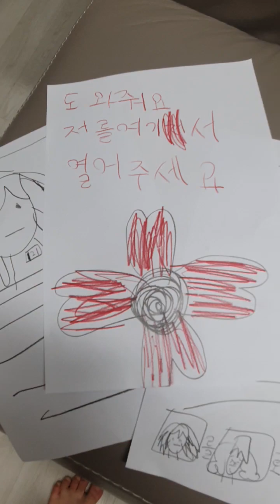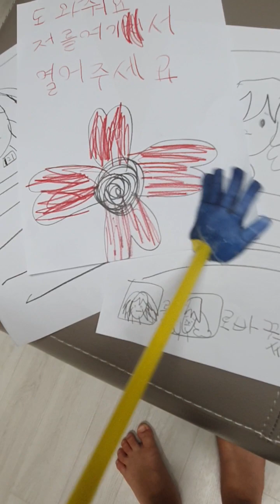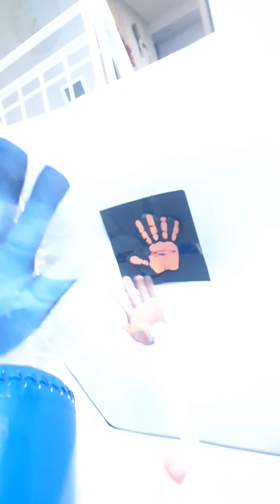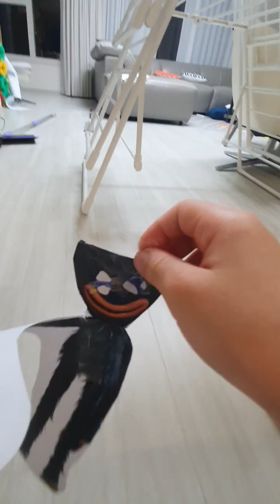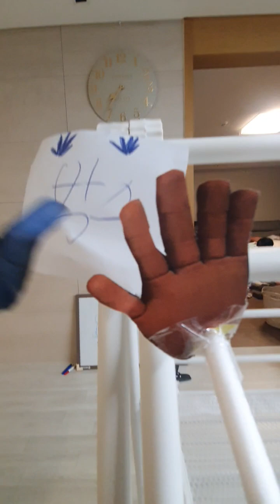죽음의 허기워기